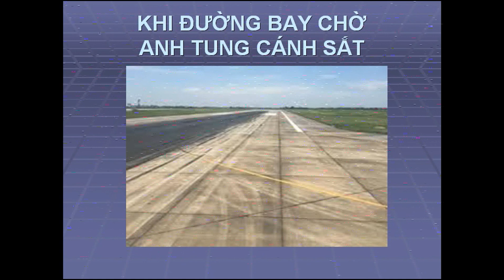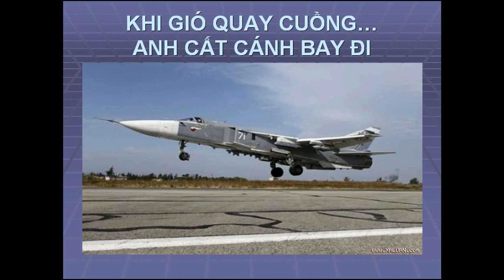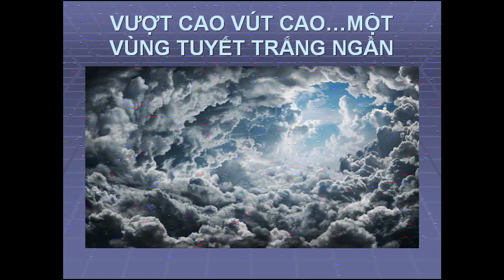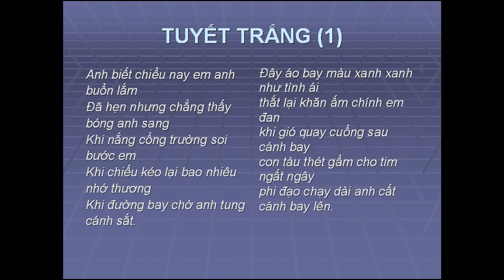TUYẾT TRẮNG -Trần Thiện Thanh -Bảo Yến & Nhạc Hòa Tấu -NDD